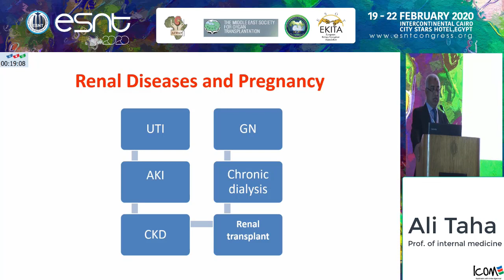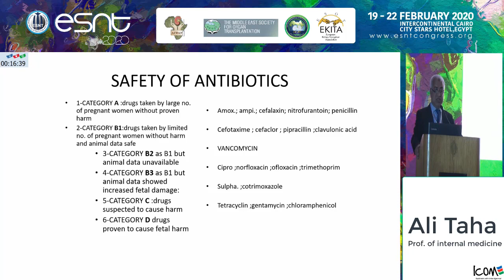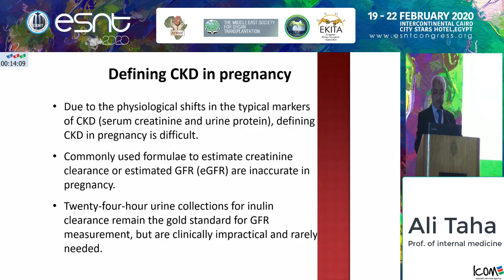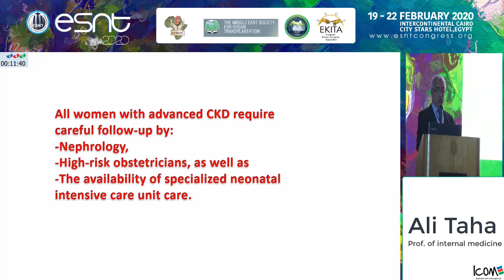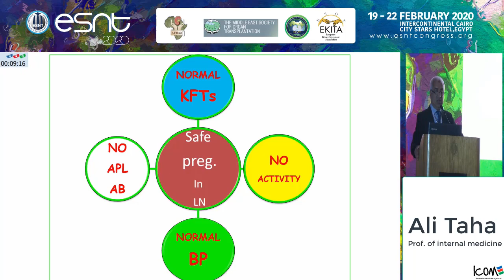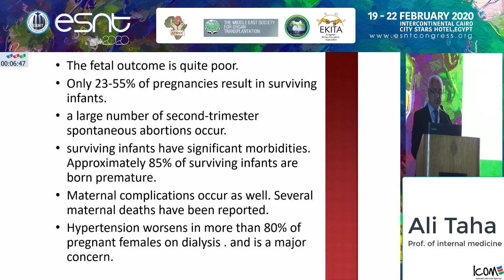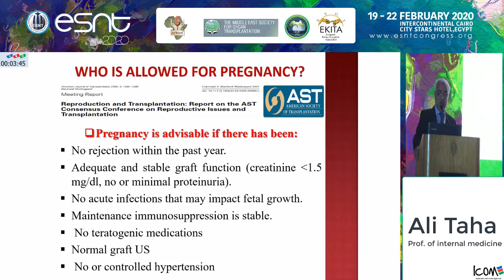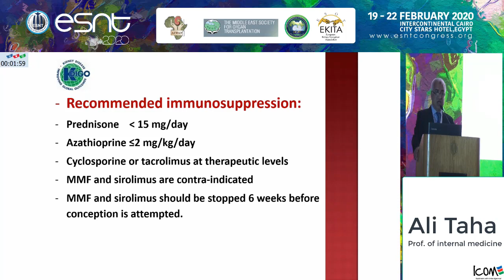Kidney disease and pregnancy It’s challenging but possible